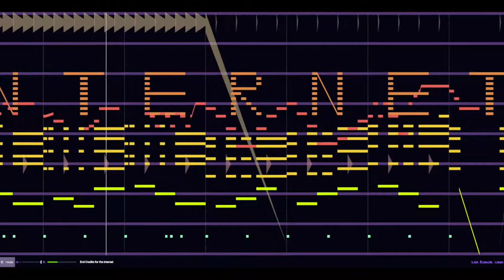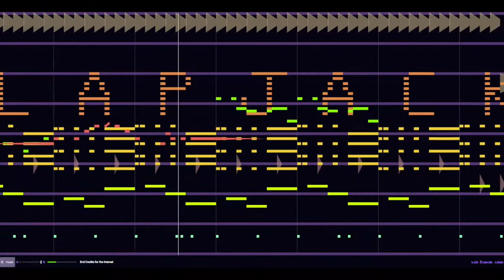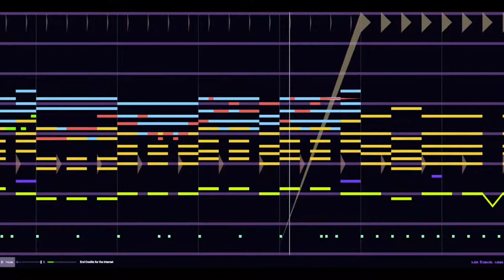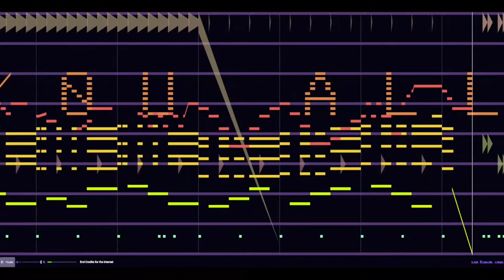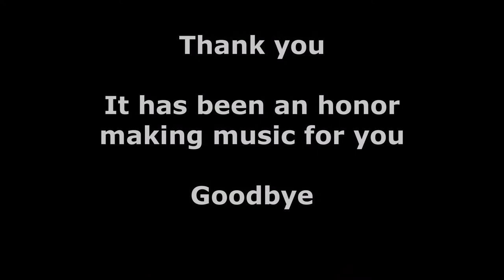End Credits for the Internet